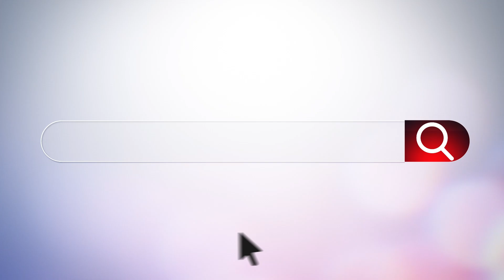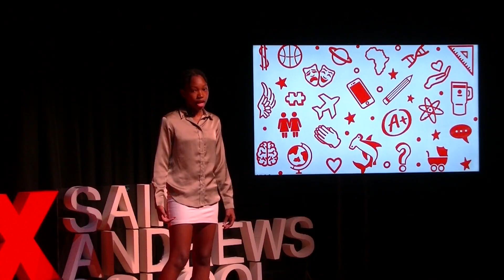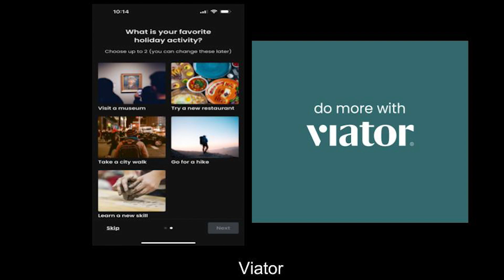Travelling Beyond Boundaries | Nandy Mouala | TEDxSaintAndrewsSchool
Nandy Mouala started a new school and was new to Florida as well. This was not the first move she's experienced. Moving to different countries since she was six, she shares what she learned from her unique adventures in these distinct places. At the time of this talk, Nandy Mouala was a sophomore at Saint Andrew's School. This talk was given at a TEDx event using the TED conference format but independently organized by a local community.